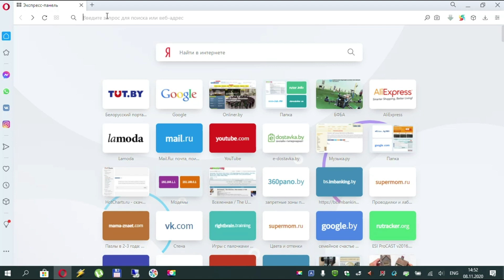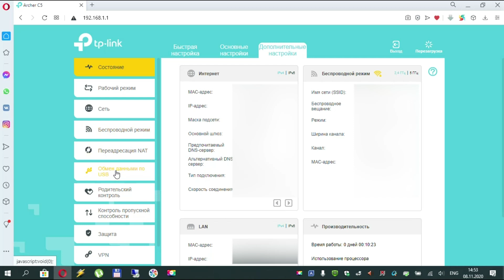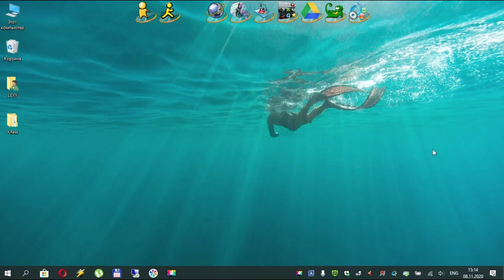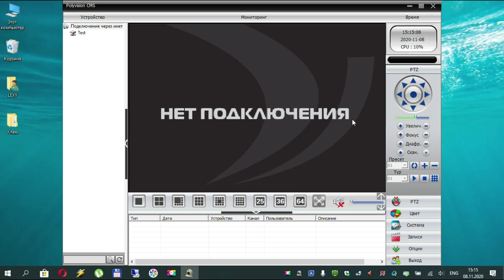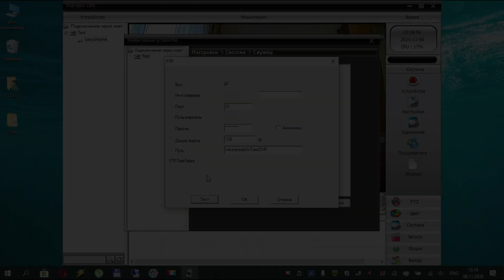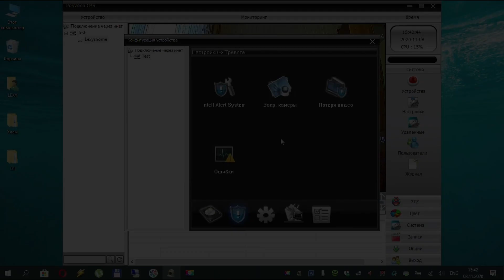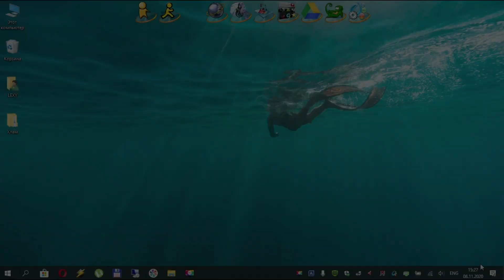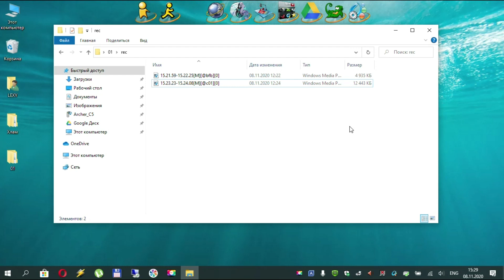FTP сервер для видеонаблюдения у себя дома. Настройка и подключение.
Всем привет!
В этом видео я покажу вам как настроить свой собственный FTP сервер у себя дома на роутере TP-Link и подключить к нему беспроводную удаленную камеру видеонаблюдения через интернет, которая при срабатывании тревоги (датчика движения) будет сбрасывать на наш FTP фото и видео всего происходящего. Так сказать - собственное облако. Подробнее в видео...